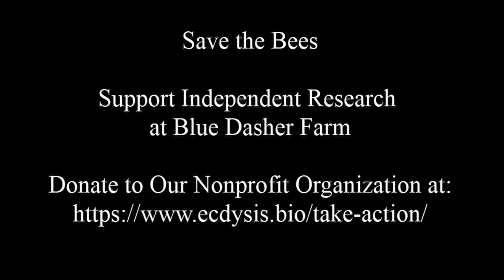Ecdysis Foundation (Blue Dasher Farm)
Ecdysis Foundation (Blue Dasher Farm): a nonprofit organization committed to researching regenerative agriculture.